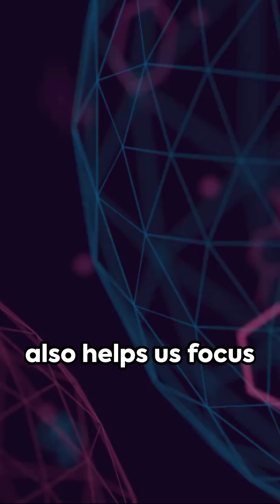Serotonin vs Dopamine: The Battle of Neurotransmitters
In this video, we dive into the fascinating world of neuroscience and explore the key differences and functions of two crucial neurotransmitters - serotonin and dopamine.

Understanding how serotonin and dopamine work in the brain is essential for our daily lives and overall well-being. Join us as we break down the roles of each neurotransmitter and their impact on our mood, behavior, and overall mental health.

Whether you're curious about the science behind happiness, motivation, or even addiction, this video has got you covered!